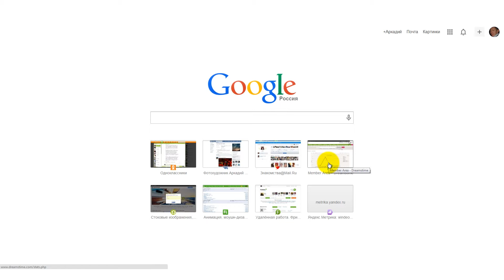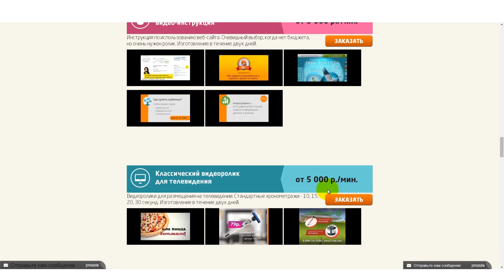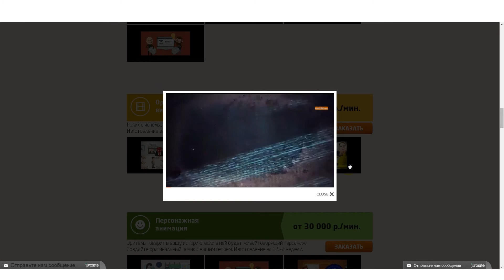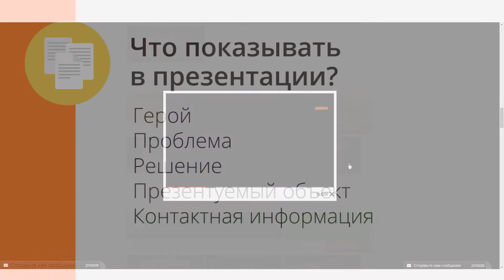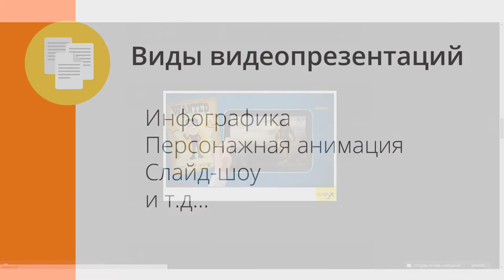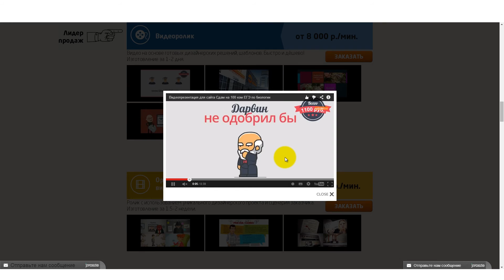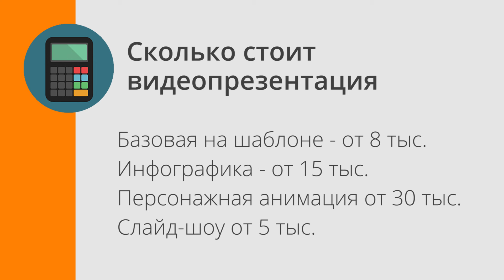Видеопрезентация для бизнеса, где заказать, сколько стоит. Видеоурок для бизнесменов и не только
Ликбез для бизнесменов и не только.

Бизнесмены ведущие дела в сети часто задают себе вопрос - как продвигать свой сайт? Встаёт вопрос о видеопрезентации. Как её сделать, где взять дикторскую озвучку, кто напишет текст? Всё это на фоне других, не менее важных вопросов - уплаты налогов, обработки заказов, переговоров с клиентами и массой других дел.
Логично делегировать их решение специальной компании. В нашей студии вы можете заказать видеопрезентацию под ключ.